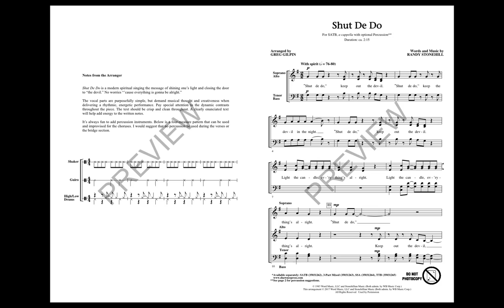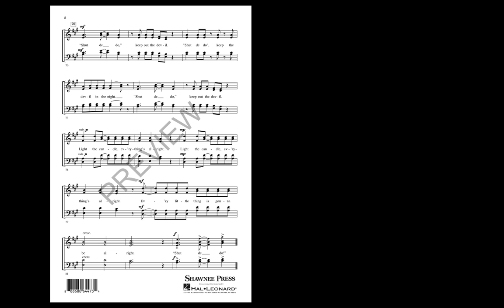Shut De Do (SATB Choir) - Arranged by Greg Gilpin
Randy Stonehill's familiar and well-known song sounds and feels as if it has always been a part of the folk song or spiritual genre. This a cappella setting uses optional percussion and is designed for easy learning to create an atmosphere of musical accomplishment, especially for smaller and younger choruses. Repetition is a key component but the addition of solo opportunities, key changes and a creative B section lifts this to a level that will appeal to choirs of all sizes and experience. A wonderful programming choice that will become a favorite year after year.